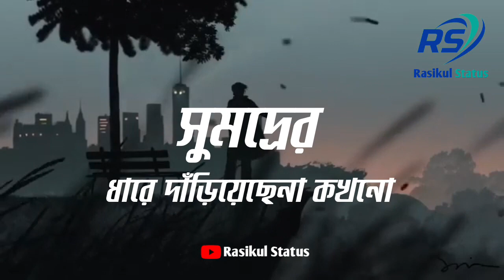সমুদ্রের ধারে দাড়িয়েছেন কখনো? ll Abu Taha Muhammad Adnan Status ll Islamic Status